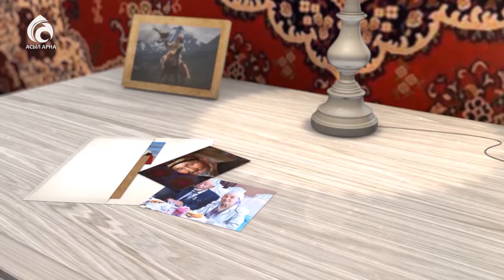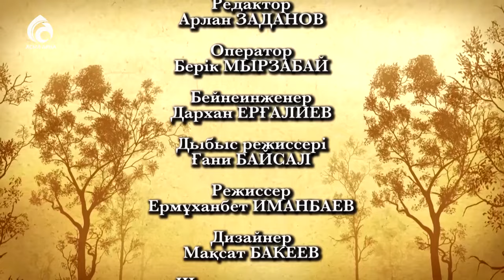Серікзат Дүйсенғазин \ Менің анам ... Менің әкем ... \ Асыл арна